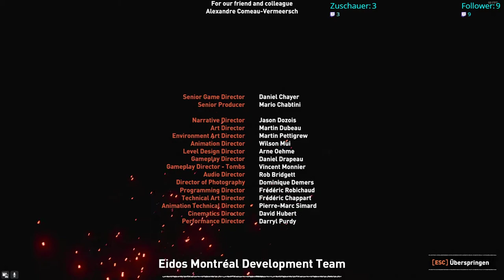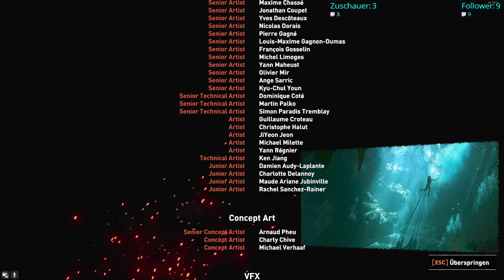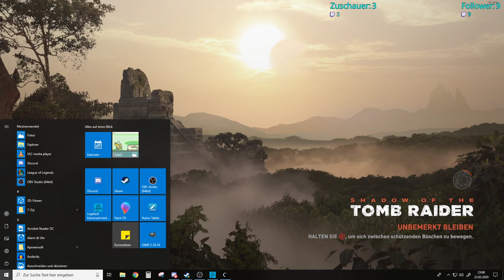Shadow of the Tomb Raider Stream # Finale